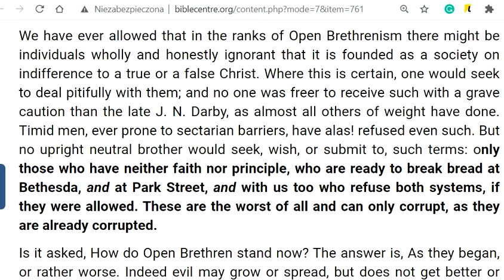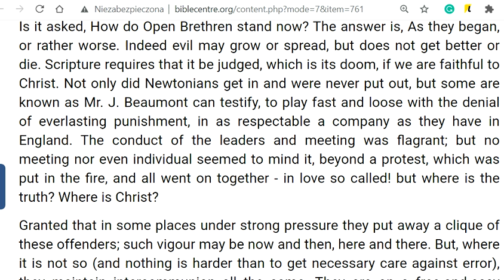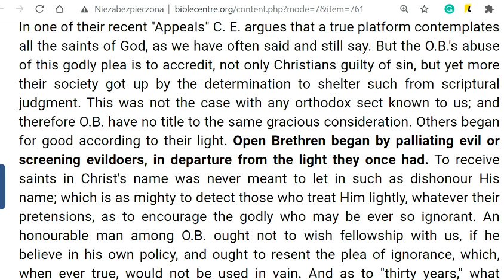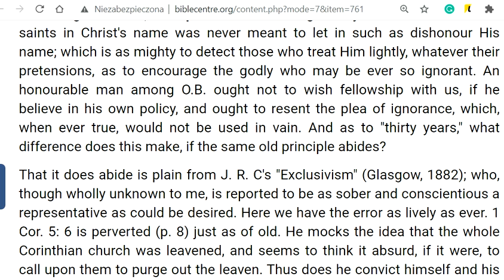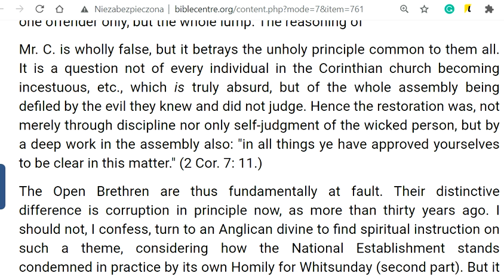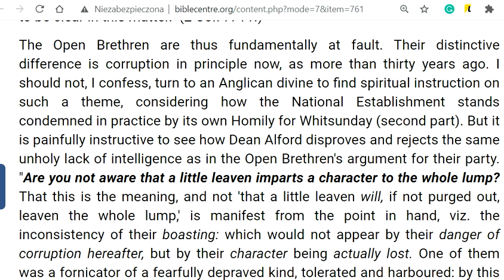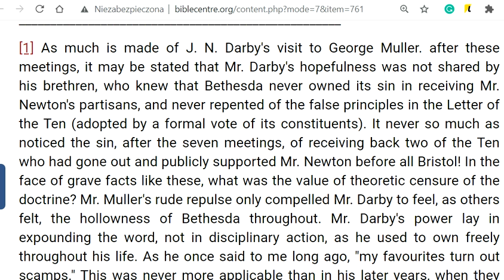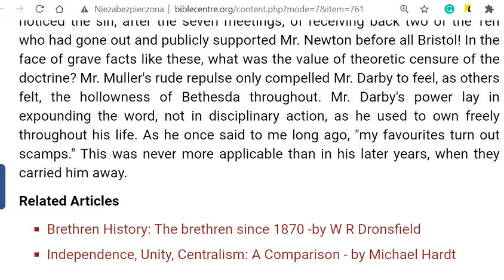2 cz doktryna o Chrystusie i bethesdaizm Rozłam wywołany przez neutralistów z Bethesda William Kelly